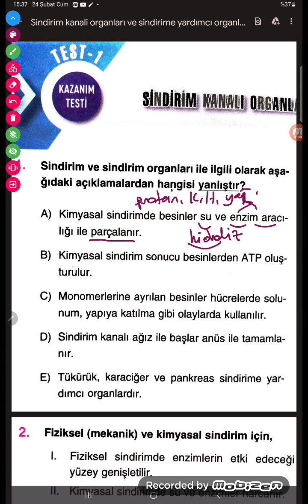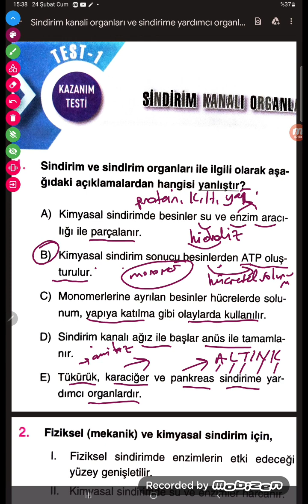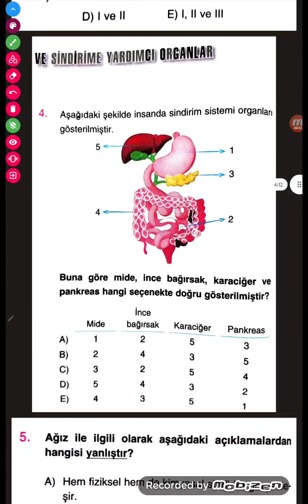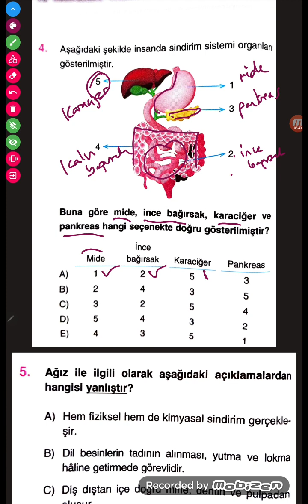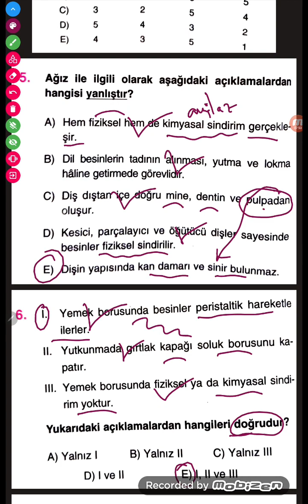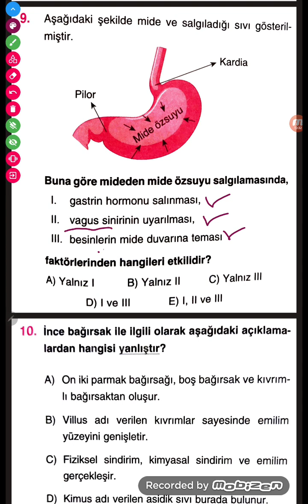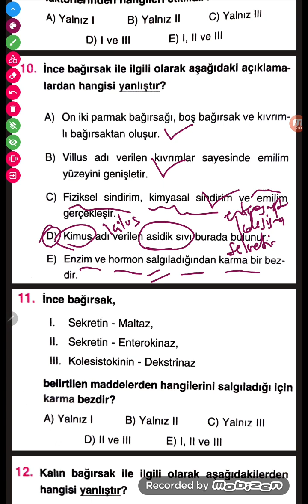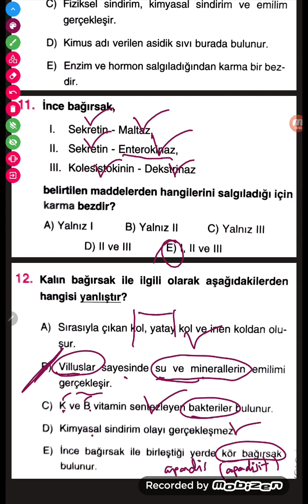Bilgi sarmal 11.Sınıf - Sindirim Kanalı organları ve sindirime yardımcı organlar -Test-1